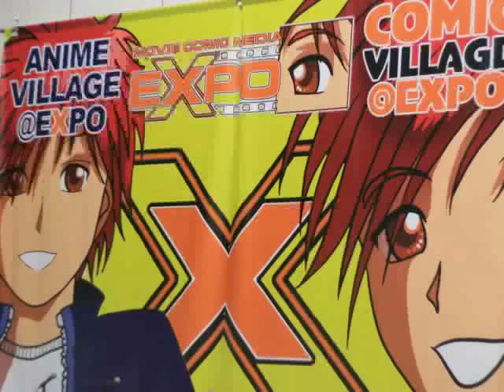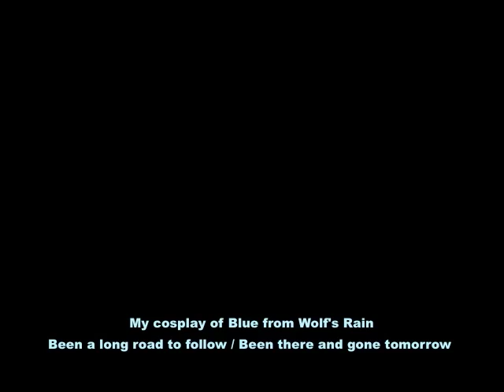London MCM Expo October 2007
I didn't take an awful lot of photos of Expo this year.

As usual, if you see yourself then give me a shout in the comments.